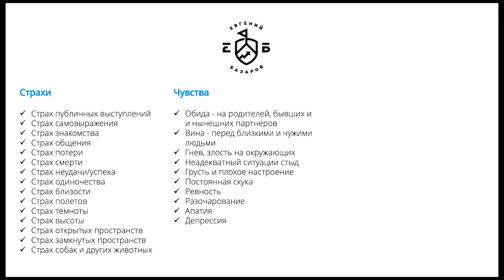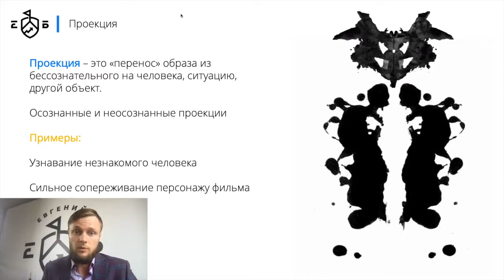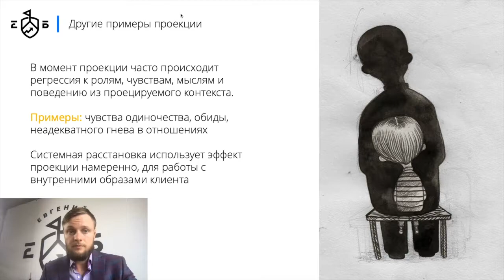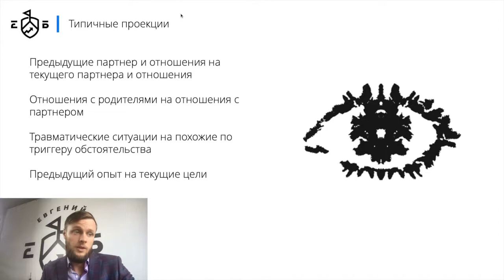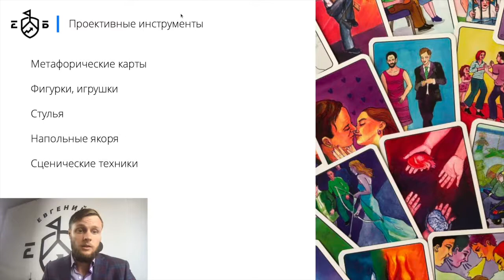Что такое проекция? | Евгений Базаров о проекциях и проективных инструментах в психотерапии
Запись на консультацию:
. Что такое проекция? Как работает психологическая проекция? Опасны ли это? Какие существуют инструменты для работы с проекциями, проективные методики? В этом видео Евгений Базаров ответит на эти и другие вопросы о проекциях.

Вы узнаете:
-  что такое проекция
-  как она возникает
-  что такое осознанная и неосознанная проекция
-  как проекции влияют на вашу жизнь

Автор видео: Евгений Базаров - травматерапевт, эксперт по работе с бессознательным.

Получить больше информации о группе по расстановкам и скачать чек-лист можно по ссылке

Кроме этого, в блоге вы найдете дополнительную информацию о расстановках, моем методе и решение других психогенных проблем.